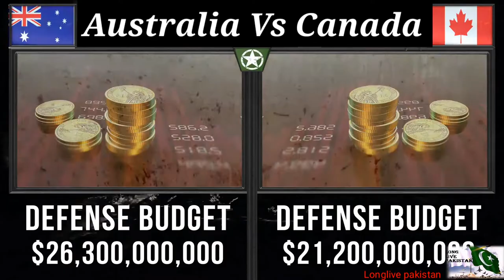Australia Vs Canada military power comparsion 2021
pakistan zindabad
israel murdabad
longlive pakistan
I love pakistan
vireal video
pakistan army zindabad
pakistan military